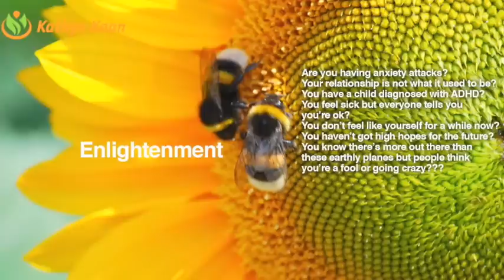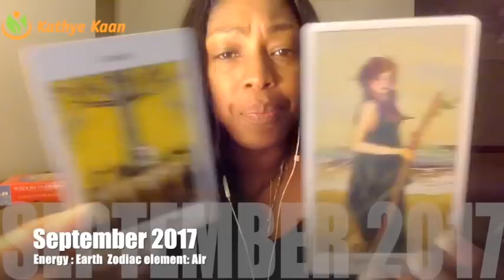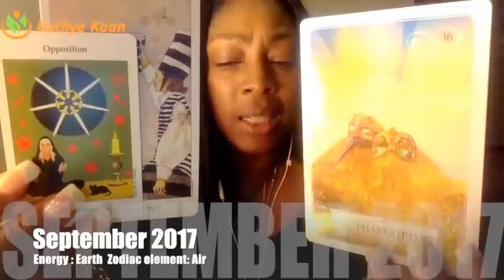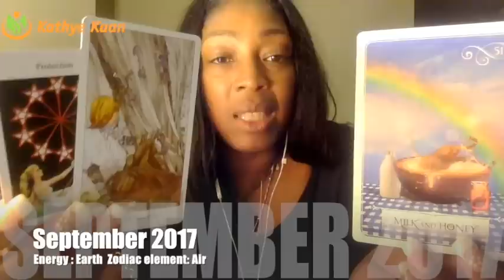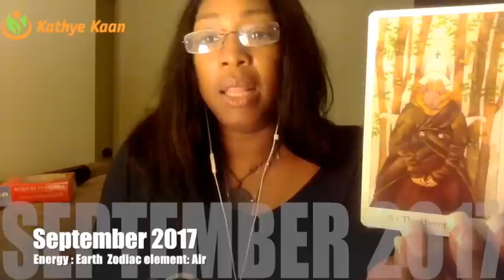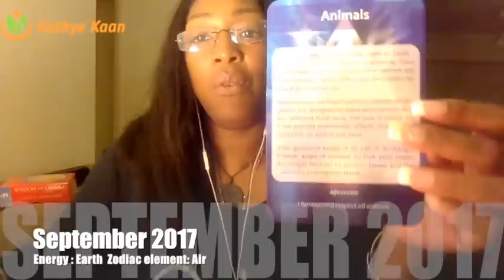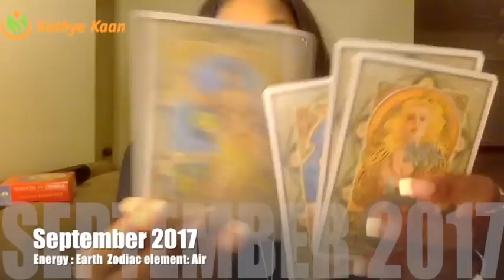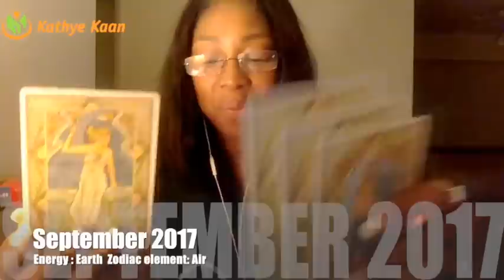CANCER SEPTEMBER 2017💝UNEXPECTED WINDFALLS AND GOOD FORTUNE